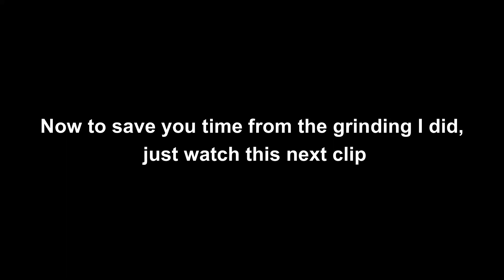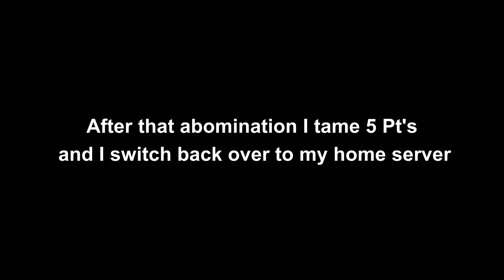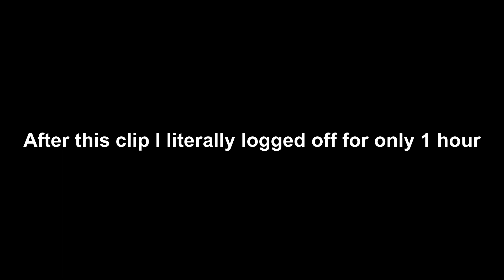Crazy Progress and PvP but with a Twist - ASA ArkPoc Episode 4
My luck in this game keeps ruining my motivation to play
Idrk what to do next so if you have an idea just lmk in the comments